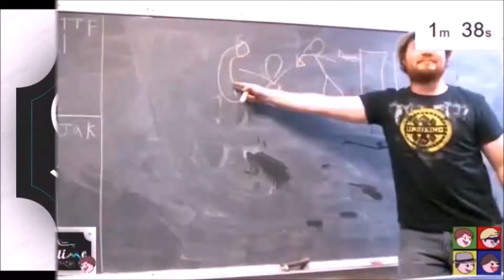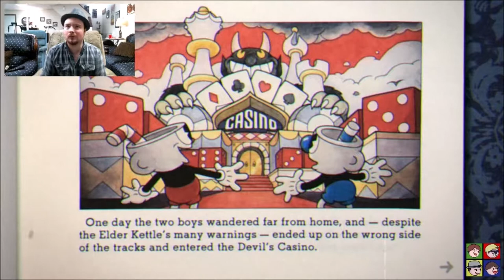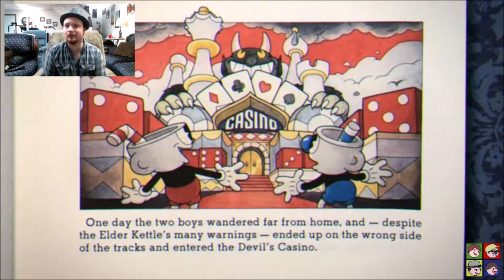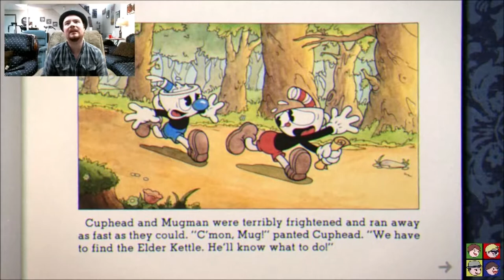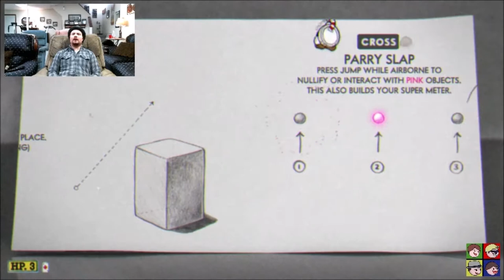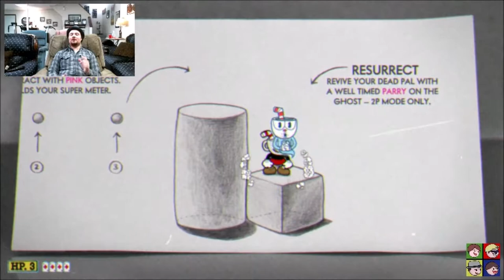A DEAL WITH THE DEVIL! - Cuphead: episode 1 [hyper speed]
Cuphead and his pal Mugman like to roll the dice. By chance they came on devil's game and GOSH they paid the price!